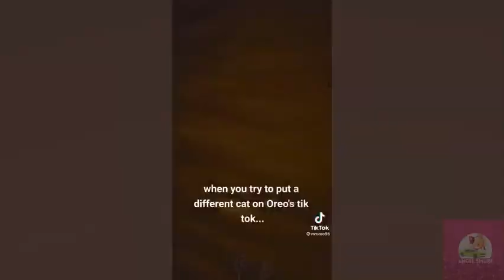Funny animals - Funny cats / dogs - Funny animal videos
If you love cats, then you'll love this video of a beautiful blue-eyed siamese cat meowing! This video is sure to make your day, and it's a great way to spend your time if you're looking for a happy and calming video to watch.

If you're a cat lover, then you need to watch this video! This siamese cat is beautiful and meows beautifully, and it's a great way to start your day. Whether you're at home or at work, this video is a great way to pass the time and get your happy fix! @Angel_Smurf cats cat catlover ​catvideos